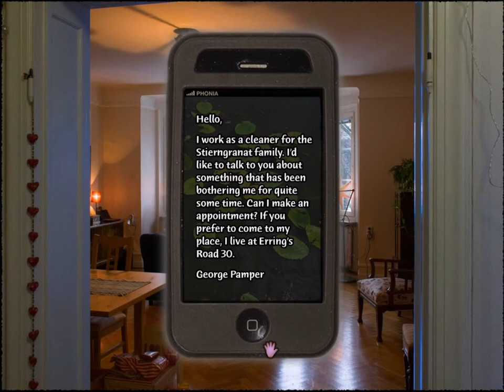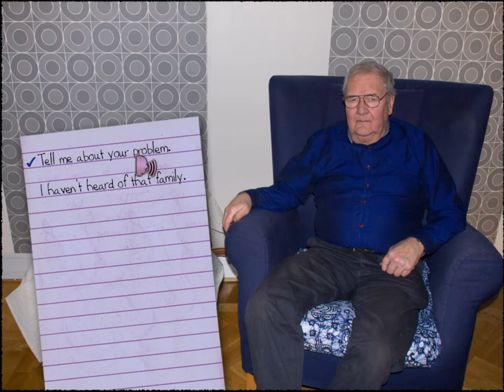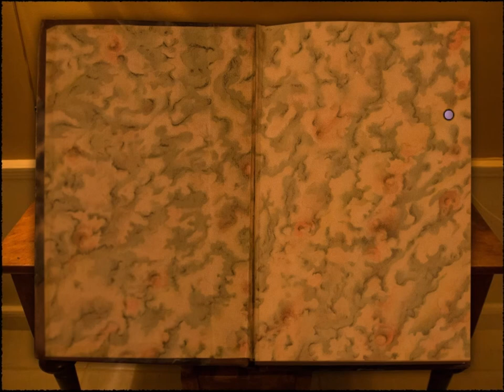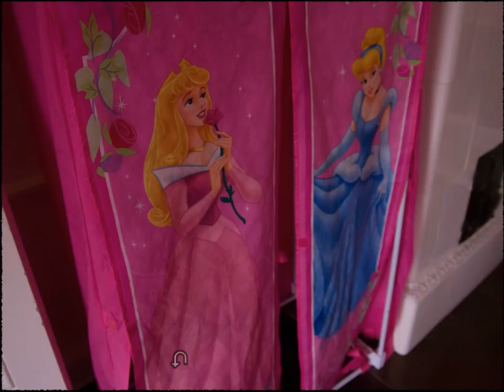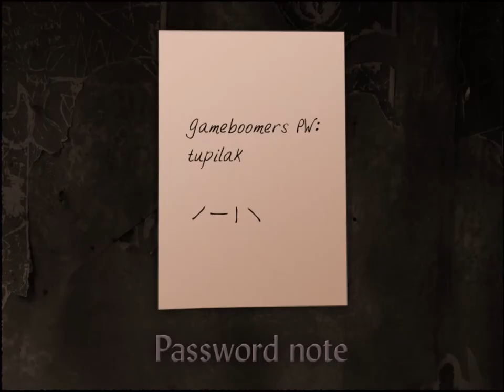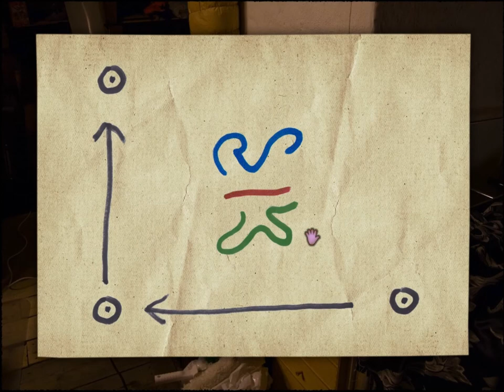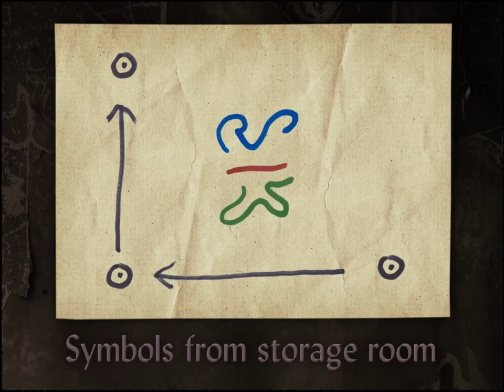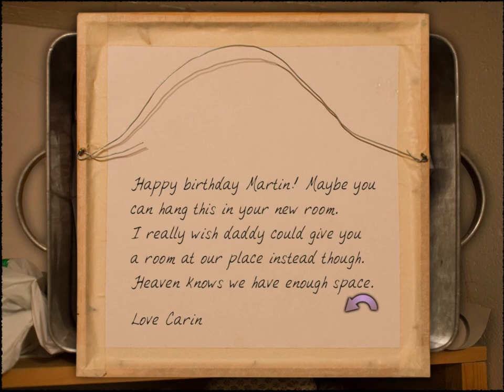Carol Reed: Bosch's Damnation (Part 1): The Missing Stiergranat Family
Part 1 of 9, of a walkthrough for Carol Reed: Bosch's Damnation. Rhis is the tenth Carol Reed game. In this part, Carol gets a case from George Pamper, a cleaner for the wealthy Stiergranat family. They have been missing for some time. Carol explores their house, where she solves some puzzles and finds a letter to Martin, the boyfriend of Carin Stiergranat.